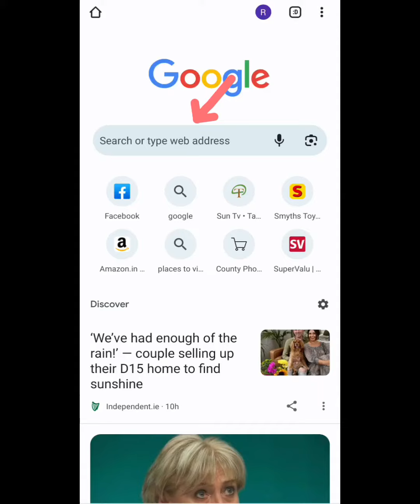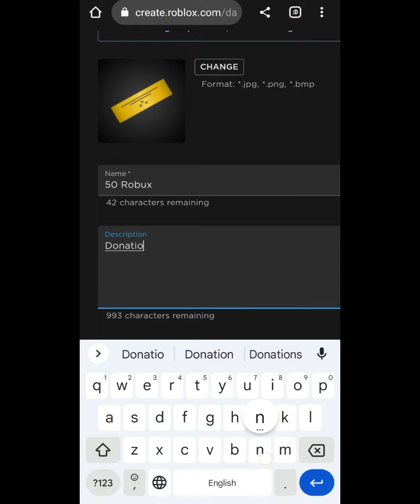How to Create Gampass in Roblox